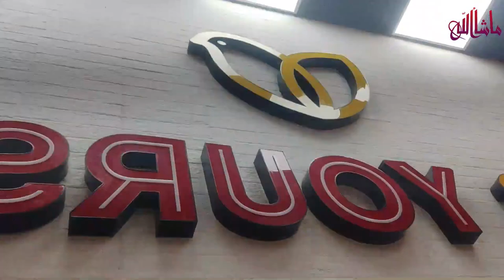Under 60 Min Teatime Menu For kids & hubby ☕ best recipes for teatime outing with hubby